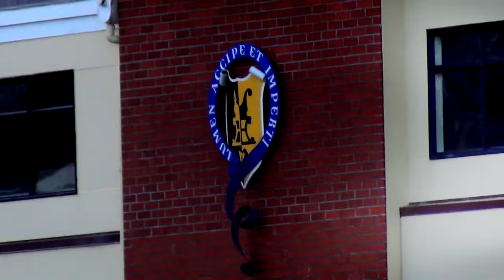The Rugby Documentary | Season 2 Trailer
Excited to announce the return of The Rugby Documentary for Season 2 this year, following Rongotai College 1st XV as they compete in the Premier 1 Wellington competition in 2017. RC is a small school that has always been strong in rugby until recent years. At the height of its power, RC threepeated in the Wellington comp between 1996-98 and made a national Top 4 appearance. Another Wellington title was won in 2003 during this golden period. A resurgence is underway as RC made the semi-finals for the first time in 5 years in 2016, and a squad of young talent are fighting back for this season.